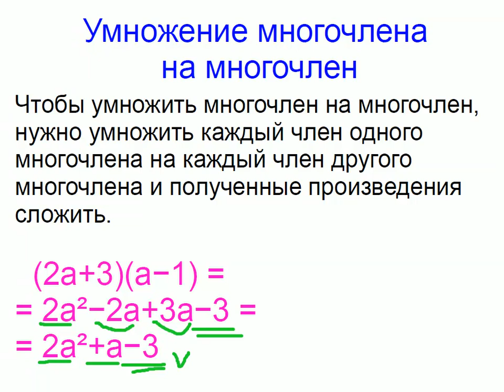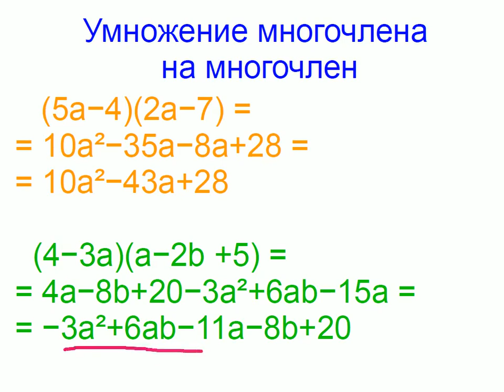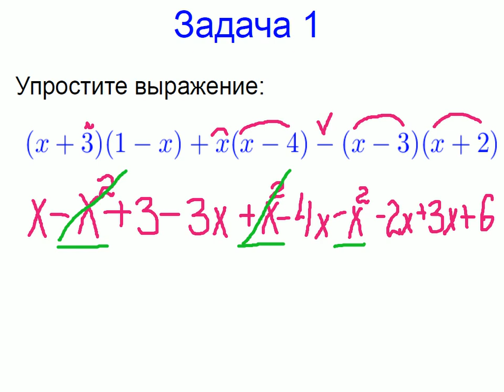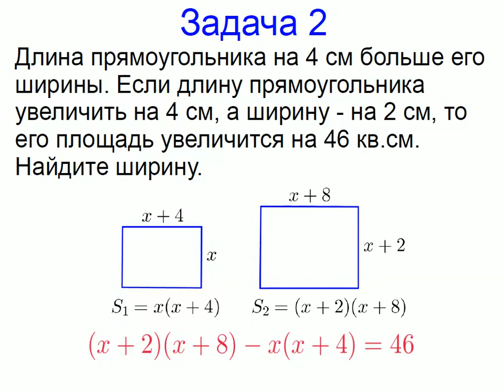Меташкола. Алгебра 7 класс 17 серия. Умножение многочлена на многочлен; задачи.